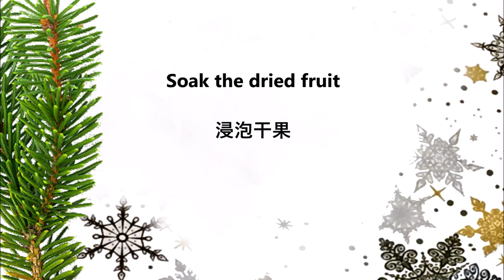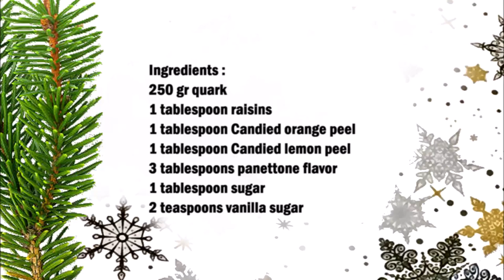Christmas Panettone Quark / 圣诞潘妮托夸克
Recipe :
250 gr quark cheese
1 tablespoon raisins
1 tablespoon candied orange peel
1 tablespoon candied lemon peel
3 tablespoons panettone flavor
1 tablespoon sugar
2 teaspoons vanilla sugar

Put the raisins, candied orange peel and candied lemon peel in a bowl and pour hot water over them. Let rest for 1 hour. Mix the remaining ingredients well in a bowl, then add the soaked raisins, candied orange peel and candied lemon peel to the cream and mix well. Set aside a little of the raisins, orange peel and lemon peel and decorate the cream.
Divide the cream into glasses and decorate with the raisins, candied orange peel and candied lemon peel that have been set aside.

原料 ：
250克夸克
1汤匙葡萄干
1汤匙橙皮
1汤匙柠檬皮
3汤匙意大利节日糕点味
1汤匙糖
2茶匙香草糖

将葡萄干、橙皮和柠檬皮放入碗中，倒入热水。休息 1 小时。将剩余材料在碗中充分混合，然后将浸泡过的葡萄干、橙皮和柠檬皮加入奶油中，搅拌均匀。留出一点葡萄干、橙皮和柠檬皮，装饰奶油。
将奶油分装到玻璃杯中，用备用的葡萄干、橙皮和柠檬皮装饰。